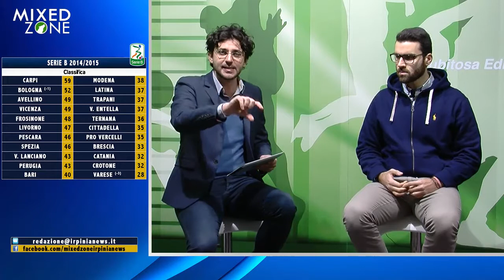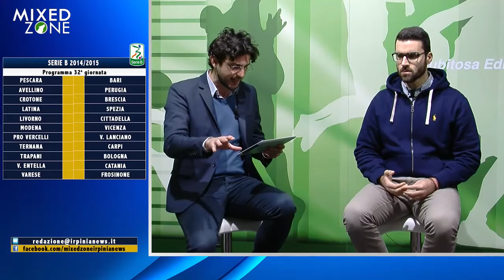Mixed Zone - Puntata del 18 Marzo 2015